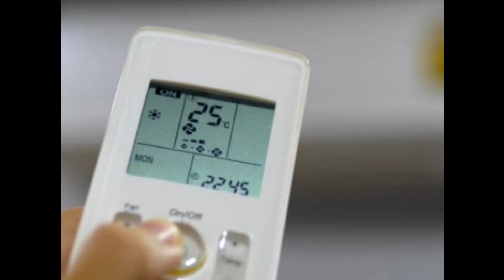अब तो खरीद लो! मात्र 10,000 रूपये में मिल रहा है Tata Voltas 1.5 Ton New AC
best ac
daikin ac
best ac brand
air conditioner
voltas 1.5 ton 5 star inverter ac
best 1.5 ton 3 star ac
vm one ac
voltas ac
best 1.5 ton ac 2024
ac
ac review
best ac in india 2023
voltas 1.5 ton ac
best split ac 1.5 ton in india 2024
panasonic ac
panasonic 1.5 ton 5 star inverter ac
daikin ac review
daikin vs panasonic inverter ac
panasonic ac 2024
1.5 ton 3 star ac best
window ac
lloyd ac
best ac 1.5 ton 5 star in india 2024 tamil
panasonic vs daikin air conditioner
best ac tamil
panasonic ac review
daikin vs panasonic ac
best 1.5 ton 5 star ac 2024
best window ac under 30000
2024
1.5 ton ac